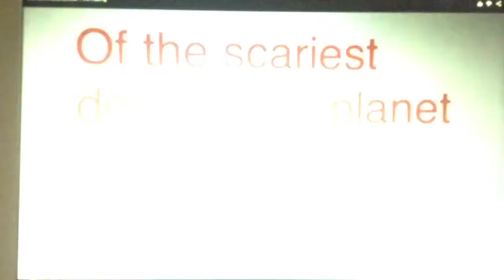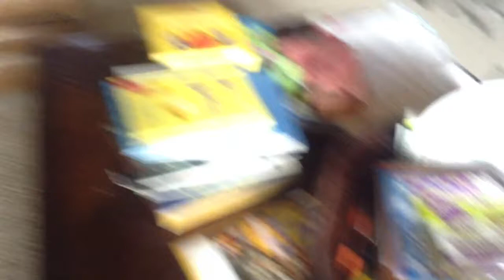Saw and Chucky episode 2 I choose you!